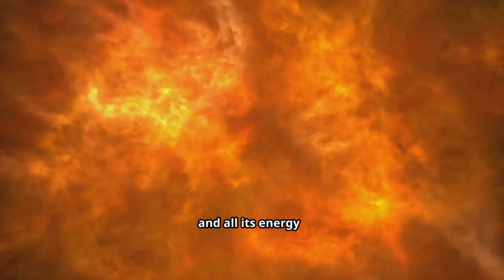What Would Happen If You Hit Earth With a Needle at the Speed of Light?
A wild thought experiment: what would happen if a needle struck Earth at (or extremely close to) the speed of light? This video breaks the idea into two real scenarios we can analyze: (1) a microscopic piece of matter traveling at ultra-relativistic speed, and (2) a tightly focused pulse of photons — a “photon needle.” We explain the instant effects on impact: vaporization, plasma, X-rays & gamma rays, shockwaves, atmospheric ionization, and possible global fallout if the energy is huge. No heavy math — just vivid visuals, tense narration, and the shocking truth about energy at relativistic speeds.